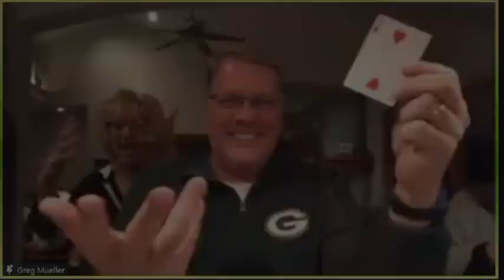Zoom Magic and Chill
Come experience audience interactive Zoom Magic Show!